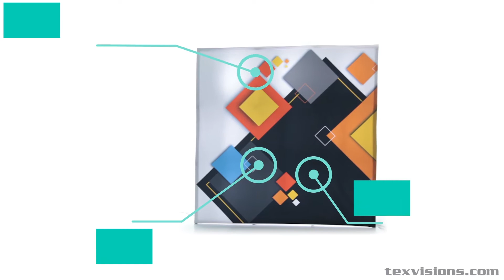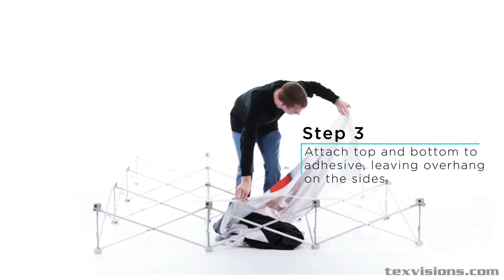Pop Up Backlit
The Pop Up Backlit line of exhibit backdrops combines the easy-to-setup backdrop Pop Up Fabric line with LED backlit illumination. Backlit displays provide your clients with a maximum amount of attention when presenting at a trade show, conference or other event. Like the Pop Up Fabric line of products, the Pop Up Backlit line of displays features a durable aluminum frame that is fast to set up and portable.